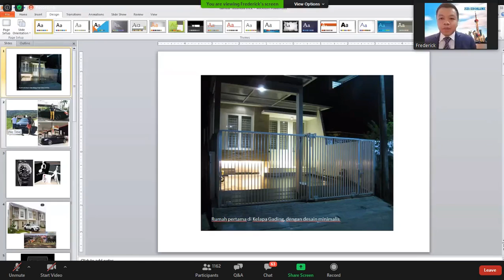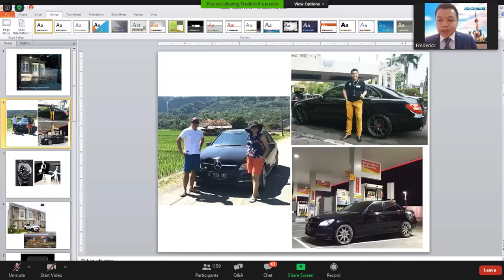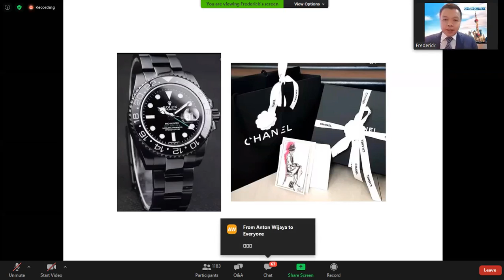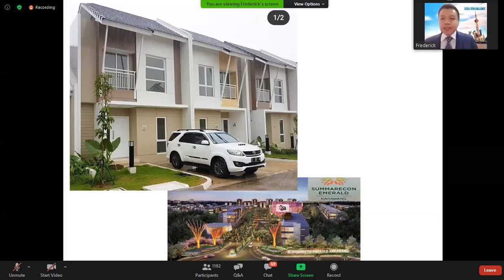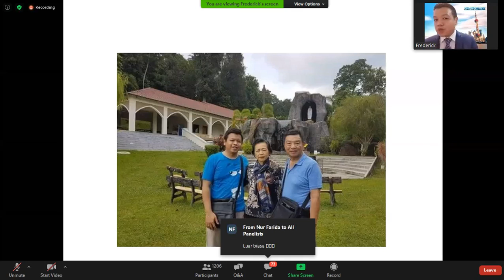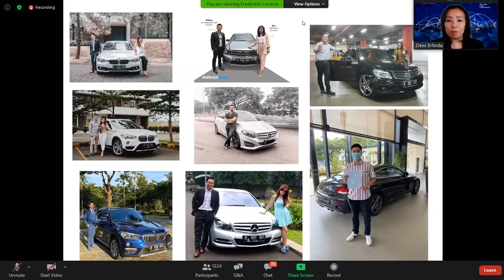20201123 Bernardus Frederick Testimoni Success of The Day MDiT